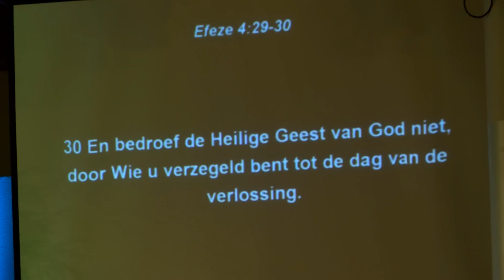1 | Prof. Dr. Henk van den Belt | Mercy | 4 december 2014